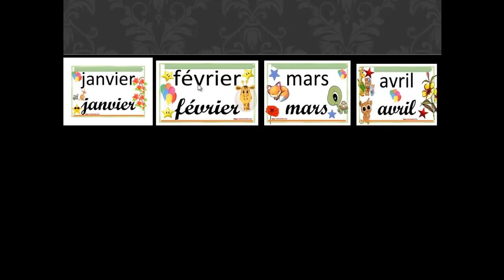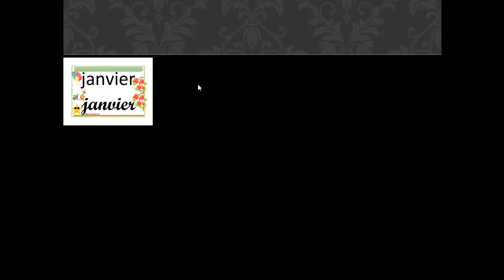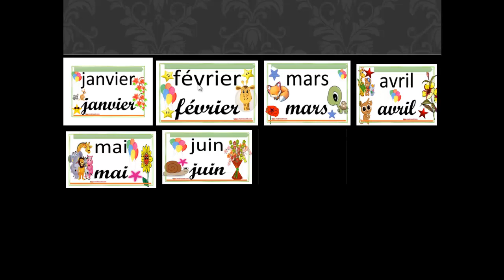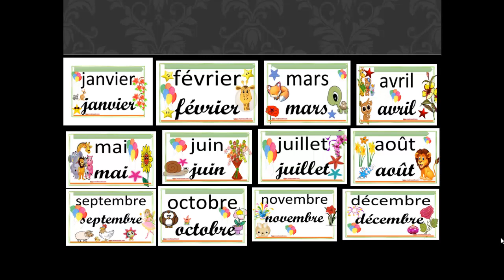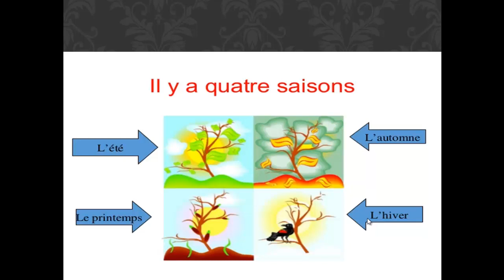Fr unite 7 prim 5